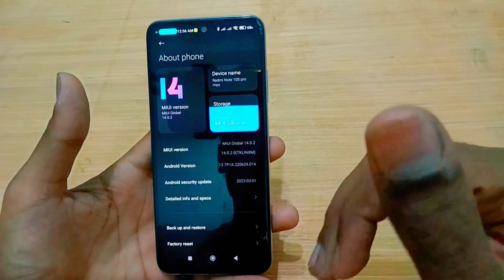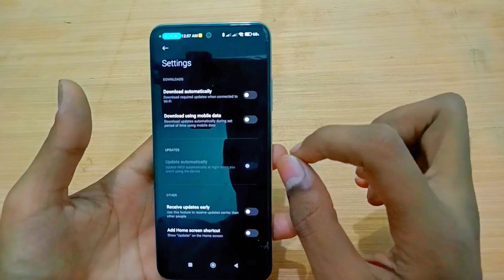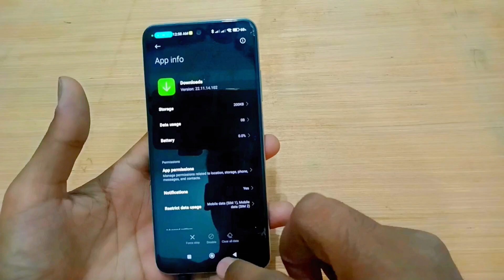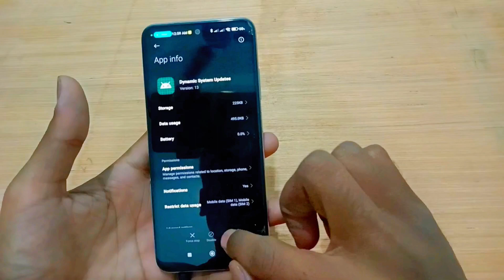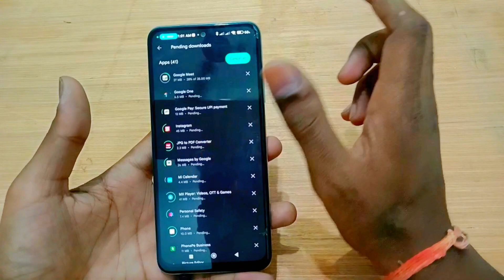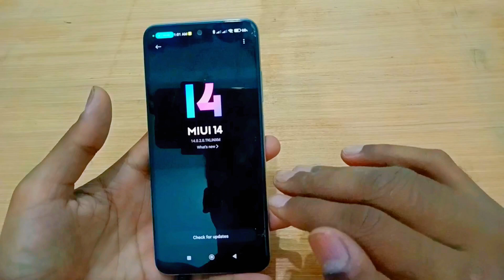Redmi-mi retrieving info update problem | miui 14 retrieving info problem 2023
Hello guys main ummid Karta Hun ki yah video dekhne ke bad aapki problem solve ho gai hogi aur aapane Abhi Tak video ko like bhi kar diya hoga

Searchable Topic :-

miui update not download retrieving info problem
fix miui download errors in redmi
retrieving info update problem
miui 13 retrieving info problem
retrieving info update miui 13 problem
tech to magic
techtomagic

problem, redmi,
Xiaomi,
poco,
Desi itech,
desiitech,
miui 14 not download
how to fix,retrieving info,
update problem,
miui,not download,